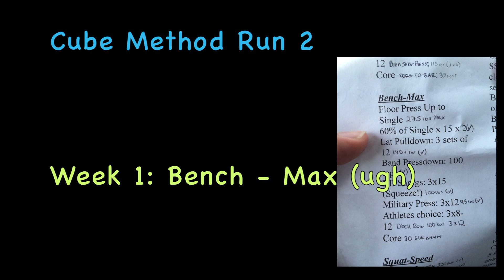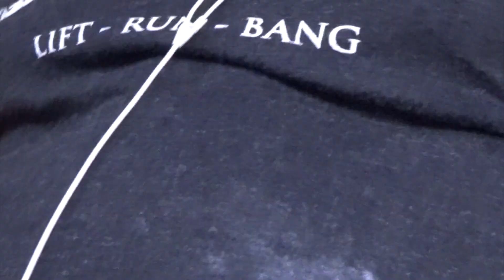Weekend Vacation to Snap City. Lé Fu